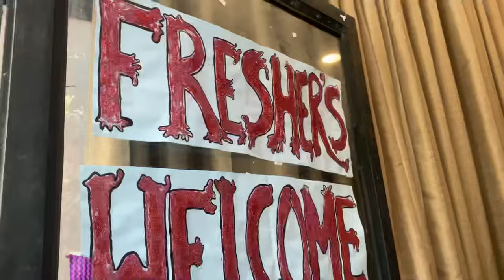OFFICIAL Fresher party'22 in DU🥳🔥 / Ramjas College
RAMJAS COLLEGE VLOG

FRESHER PARTY OF DELHI UNIVERSITY IS AWESOME 🔥🔥🔥🔥🔥🔥

Cheak NORTH CAMPUS COLLEGE TOUR 🤩

DELHI UNIVERSITY TOUR

indian eric
ramjas college
ramjas college delhi university
delhi university
du freshers party
du freshers party 2022
du
fresher party
delhi university freshers party
freshers party in colleges
kirori mal college
ramias
college freshers party
du north campus
du university
freshers party

freshers party 2022
hindu college delhi university